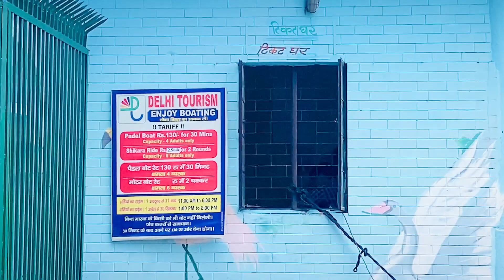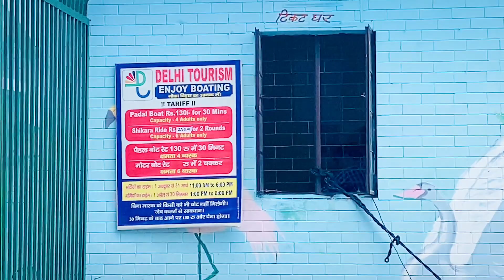(Nany Lake ) km peso m full maze❤️💗sare jao enjoy kro jakr♥️✨♥️